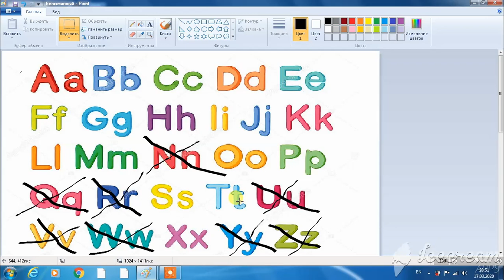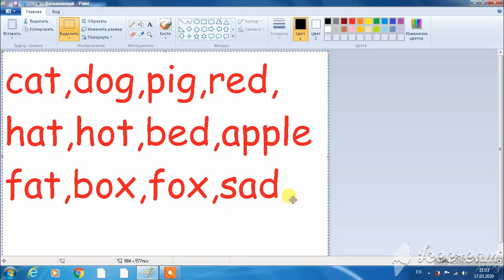Повторення вивчених звуків. Вчимося читати.